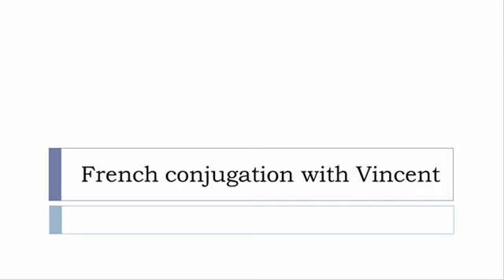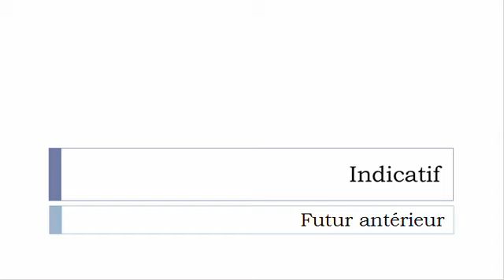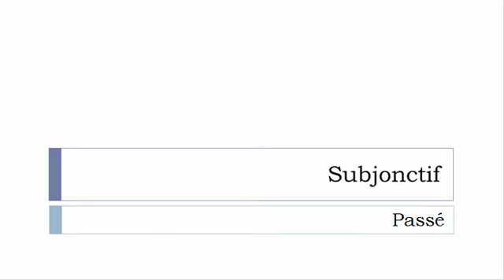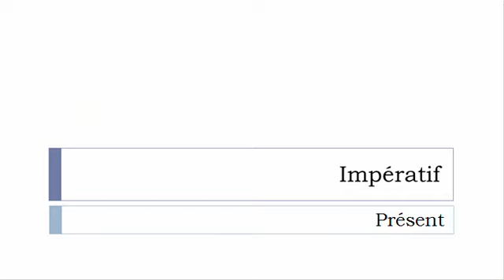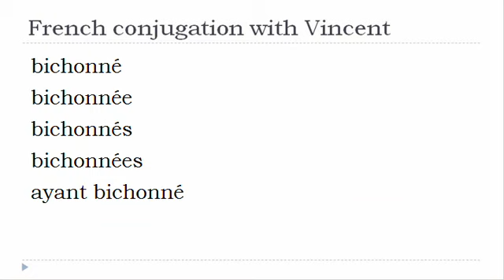French verb = All tenses # Bichonner